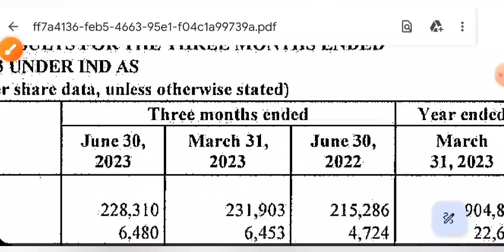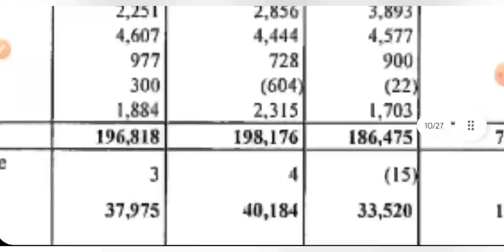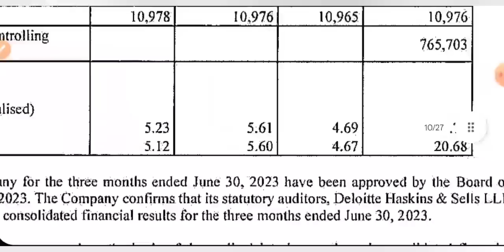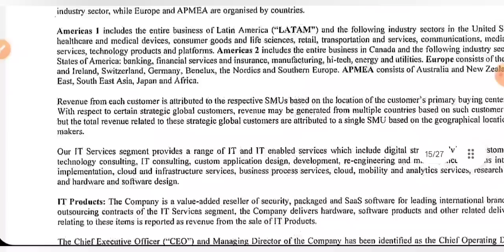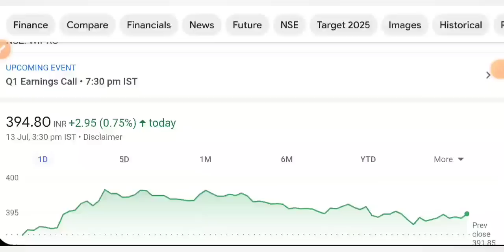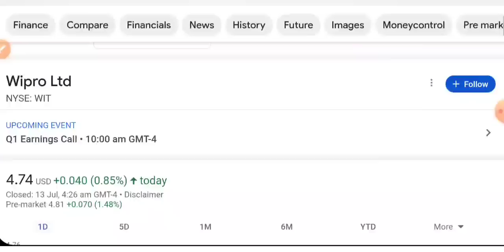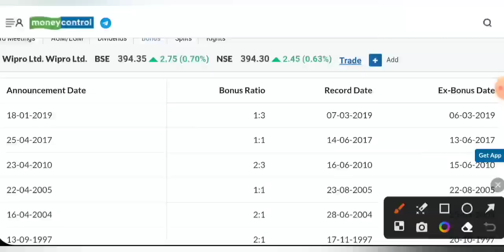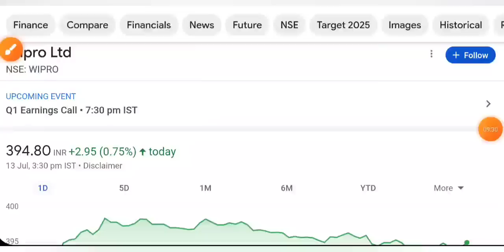WIPRO Q1 RESULTS 2023 😇 WIPRO SHARE LATEST NEWS • WIPRO SHARE PRICE ANALYSIS • STOCK MARKET INDIA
aarti drugs
trident share news
polycab share
share market
stock market